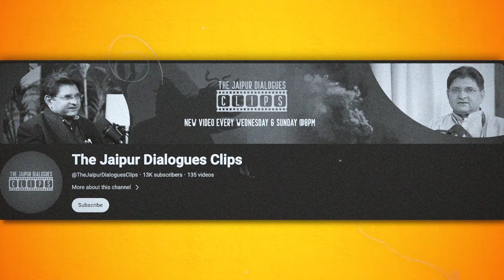Why is BJP Supporting Congress’ Anti Hindu Narrative? Anand Ranganathan | TJD Clips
Anand Ranganathan tackles the perplexing question of why the BJP seems to support the Congress party’s anti-Hindu narrative. Ranganathan offers a critical analysis of the political dynamics and strategies that may be driving this unexpected alignment. Join us as we explore the underlying motives and implications of this stance, shedding light on the intricate relationship between two major political parties in India.